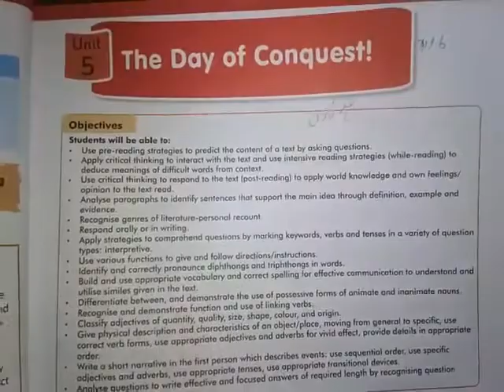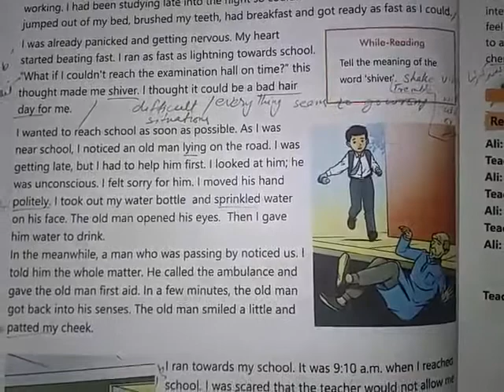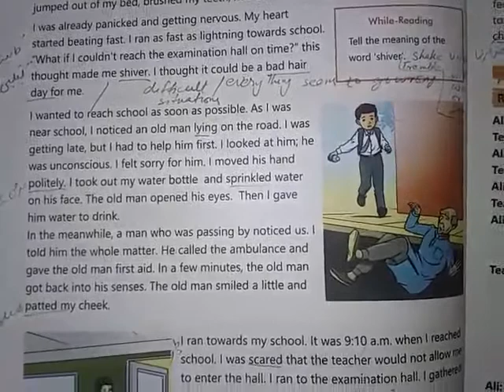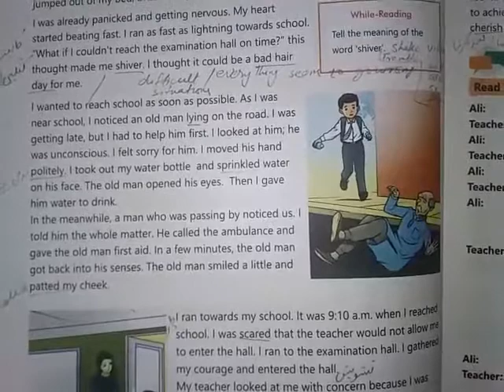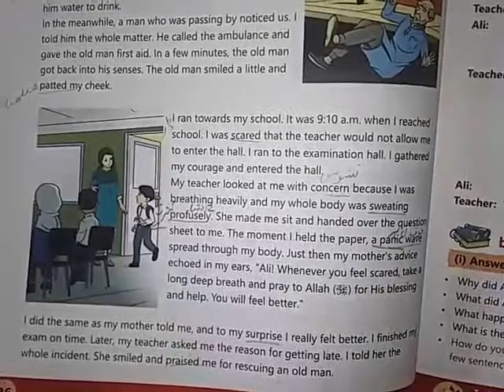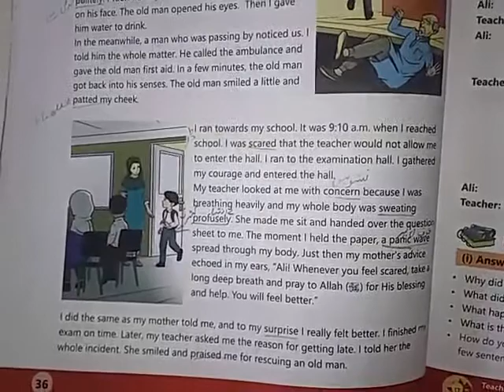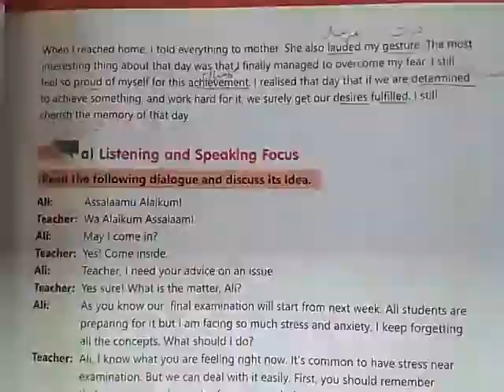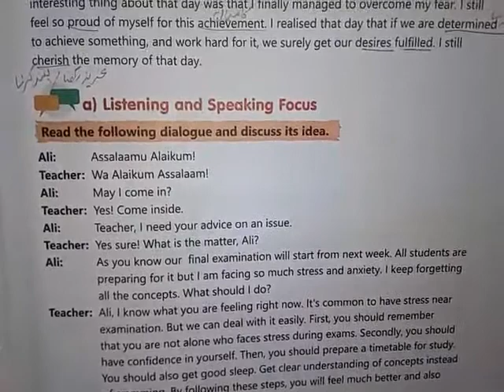Class 6Th | English | Unit No 5 | The Day Of Conquest | Reading And Explaination | Home Work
English Class 6th. Unit 5.The Day Of Conquest.Reading and.explaination.H.W. Creative writing. Make questions about the topic and objective work.